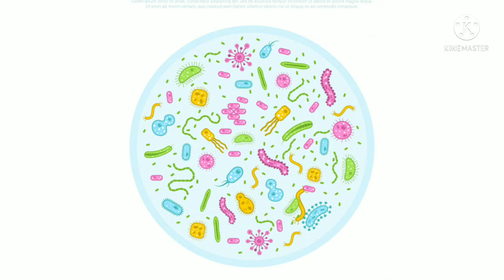50 Facts About Dogs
Dogs do speak,but only to those who know how to listen.Dogs are not our whole life, but they make our lives whole.The better I get to know men, the more I find myself loving dogs.Dogs make for the best friends, and it’s only right that we celebrate them for all the joy and love they’ve given us.A dog is the only thing on earth that loves you more than you love yourself.

TO ALL DOG LOVER'S❤